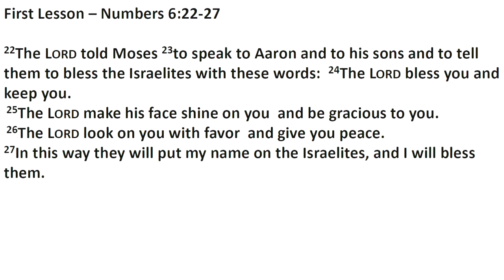Bethlehem Lutheran Sermon 06-16-2019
Pastor Bodepresents "God's Three-Fold Blessing." Bethlehem is a Wisconsin Synod Lutheran Church and Preschool in Carmel, Indiana.
Traces and expressions of this doctrine of the Trinity may be found among other ancient nations.
God, in the beginning, revealed Himself as the Triune God.
GOD’S THREE-FOLD BLESSING
Just as there are three persons in God, so this blessing is constructed in three sections.
God’s people had only one Helper and Friend, God.
To us it’s not always as obvious.
Health of mind and body are gifts of God.
Neither Moses nor Aaron could say this in light of Israel’s sins.
We want God to see us, think of us, and smile.
May God forgive us instead of punish us.
God’s peace is rooted in the knowledge that in Christ, God and sinners are at-one again.
Write down three things that make you feel safe in this life:
Let this blessing always remind you that you are baptized into Jesus Christ.